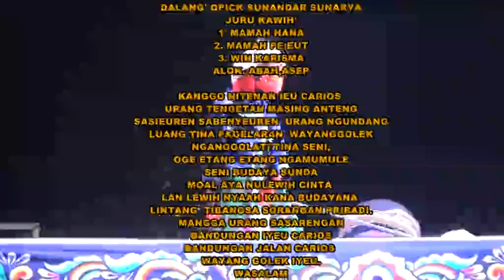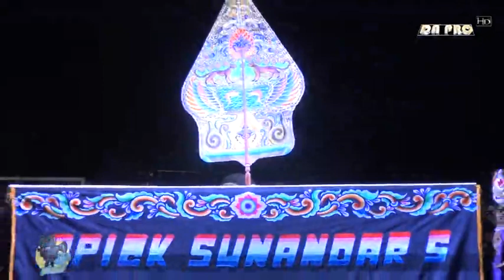BAJORAN CEPOT NGAKAK MEKAR ARUM 2 KI DALANG OPICK SUNANDAR S. TI BANDUNG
DIRECTED BY; '' DA PRODUCTION ''
ALAMAT DS. KUBANGJERO - BANJARHARJO - BREBES
CONTAC JOB; 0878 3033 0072